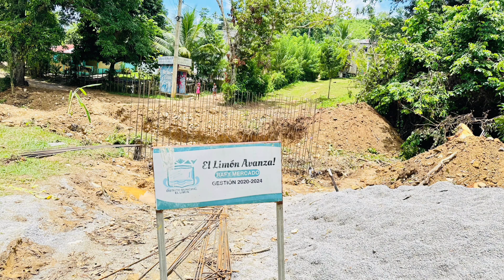Alcalde del Limon de Samaná, inicia dos obras con recursos transferidos por la LMD y del gobierno.